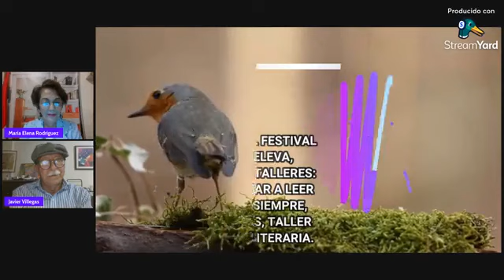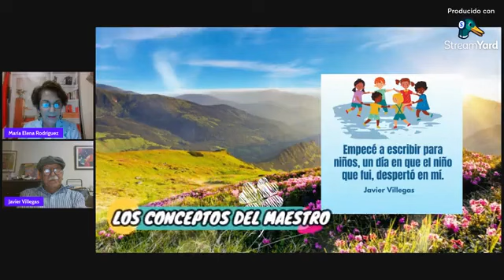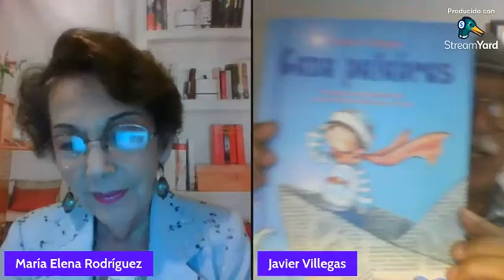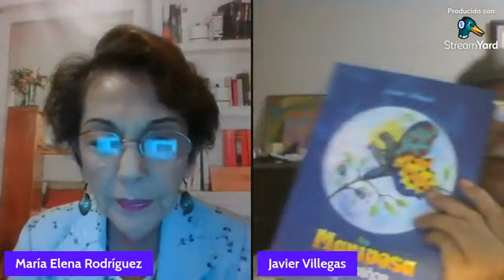Tertulia de Poetas de Lima, invitado el Poeta peruano Javier Villegas Fernández